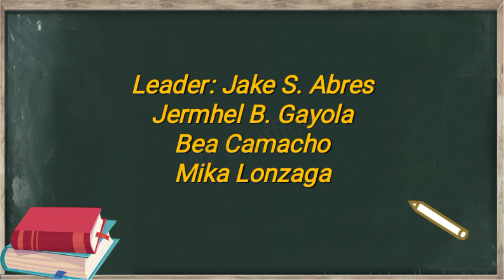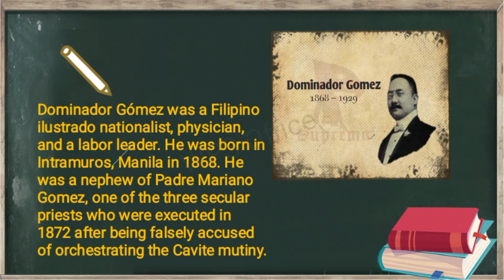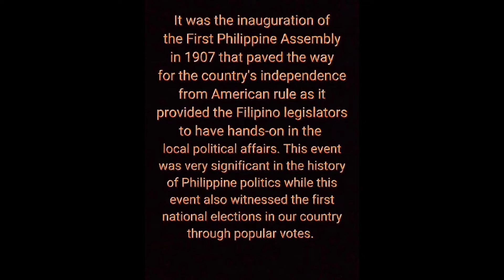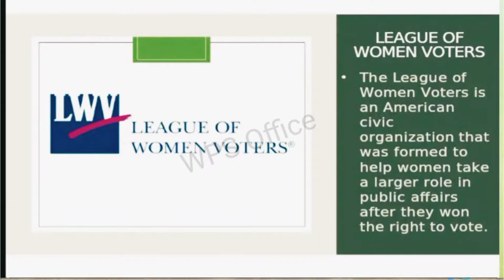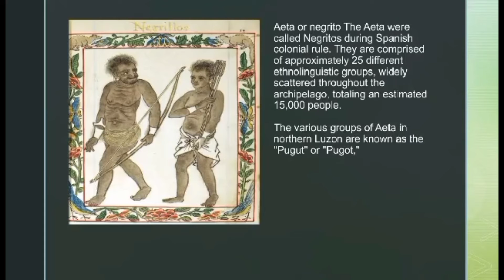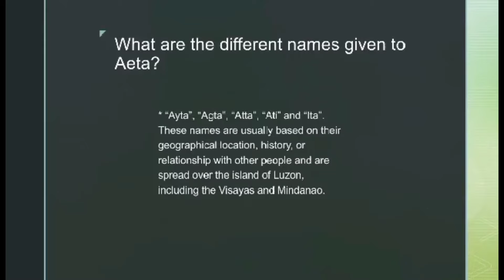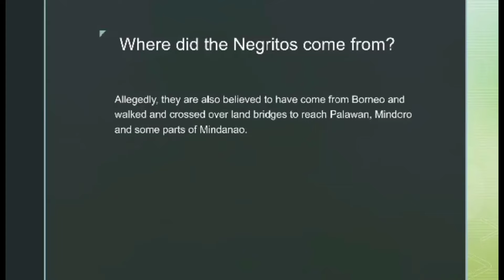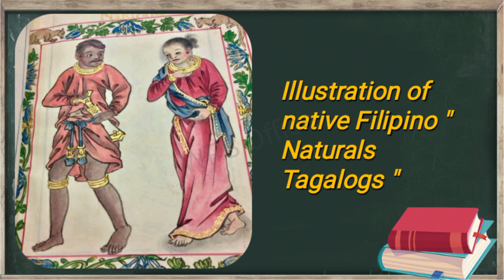WEEK 11 ARTWORKS